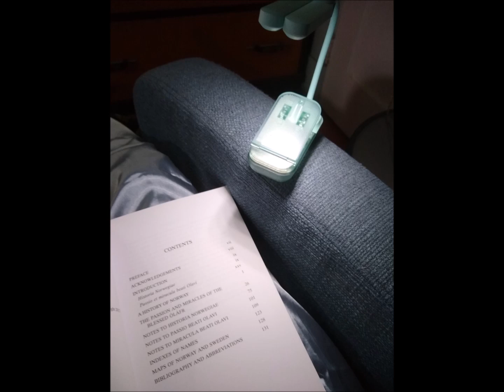While recording the Audio Book LIFE of CHRIST